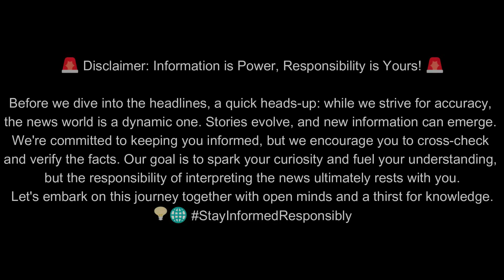Ice Hockey Federation Mandates Neck Guards After Player Tragedy | Player Safety Updates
The International Ice Hockey Federation (IIHF) has declared that neck guards will be compulsory for all levels of its tournaments, including the Olympics and world championships. This decision follows the tragic death of Adam Johnson, who suffered a neck injury from a skate blade during a game in October. The new rule, not applicable to professional leagues like the NHL, aims to enhance player safety, but implementation depends on the availability of neck guards. The IIHF continues to strongly advise players to wear neck protectors until the rule is officially in place